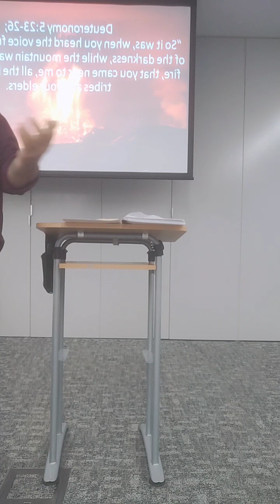pastor Matt Budden Haggai family fellowship church service Sunday morning 31st Oct 21